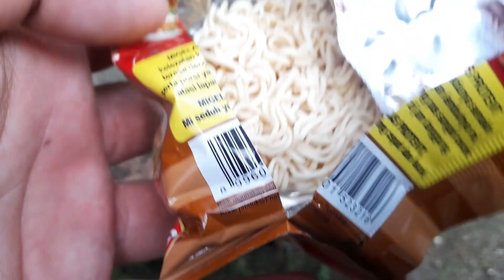Percobaan Memasak mie dengan Petasan / Kembang Api Unik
Terimakasih banyak Sudah Menonton Video Aksimen, doa terbaik buat kalian semua yang sudah mendukung channel ini...